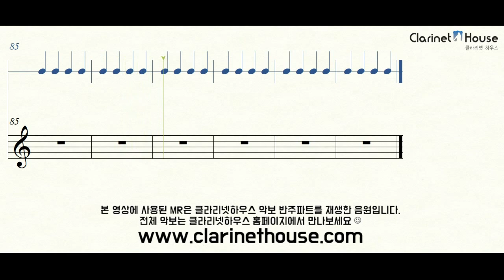[반함클] 나만, 봄 클라리넷 연주하기_반주(MR)&클라리넷 악보